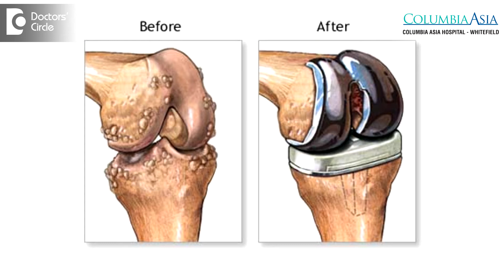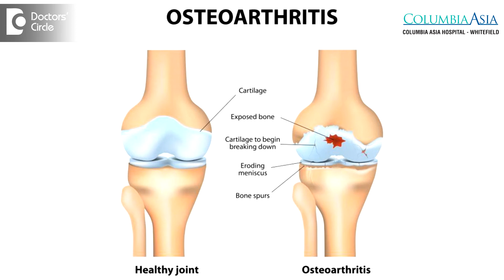What is Joint Replacement Surgery & in what conditions does patient need it? - Dr. Veera Reddy Jayar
Joint replacement surgery is basically replacing the native joint of a patient with an artificial joint made of metal and a plastic called polyethylene. So this is used in most of the joints. Mainly the commonest condition is osteoarthritis in elderly people. Osteoarthritis is a condition where the joints get damaged due to the cartilage loss. Age and so many other co-morbid conditions could be possibly secondary arthritis. All patients whose joint is destroyed is an indication for the joint replacement surgery.